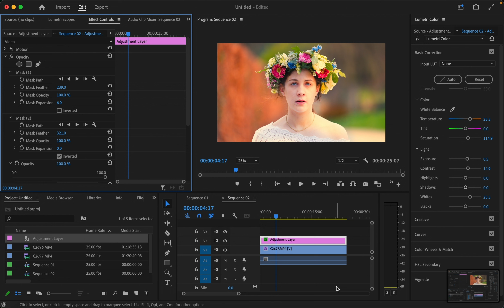Sun Highlights, Adobe Premiere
I wanted to create sun highlights on the right side of her face.

It is not as realistic as I hoped, but I intend to come back in the future to practise again.